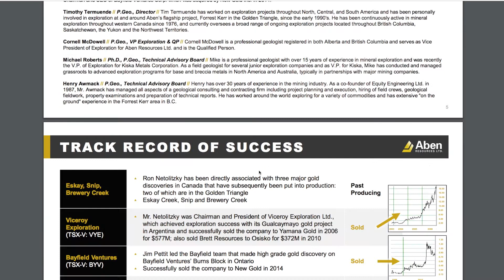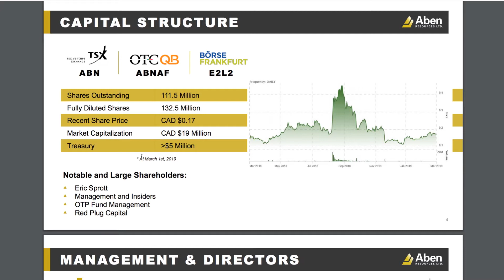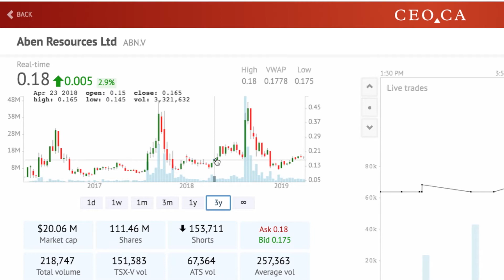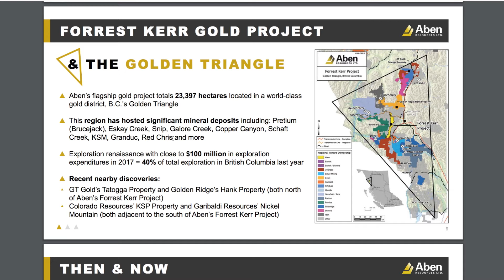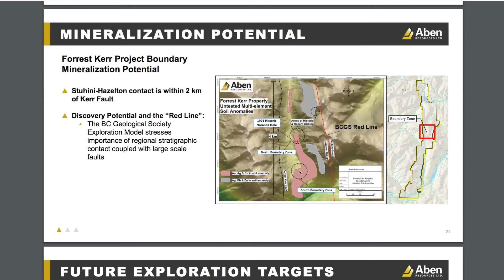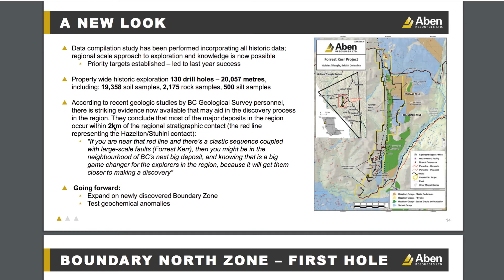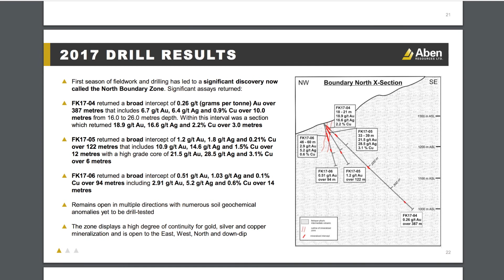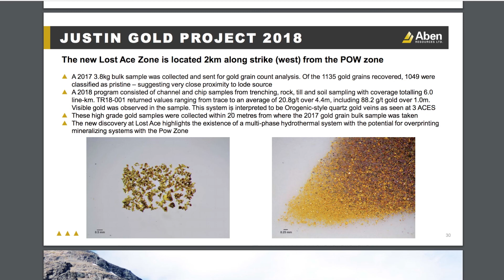Equity.Guru video: Aben Resources' (ABN.V) golden triangle opportunity explained by Fabiana Lara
Aben Resources' (ABN.V) Forrest Kerr project, located in BC's fabled golden triangle, has returned some incredibly rich assay results. Equity Guru's Fabiana Lara takes a look under the hood of Aben and its gold mining efforts in northwestern BC's prolific, but relatively remote mining region.

Tune in!